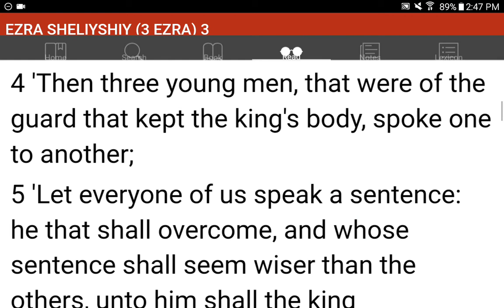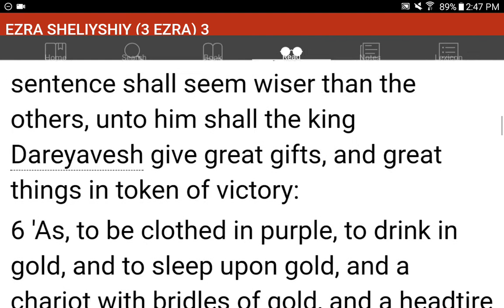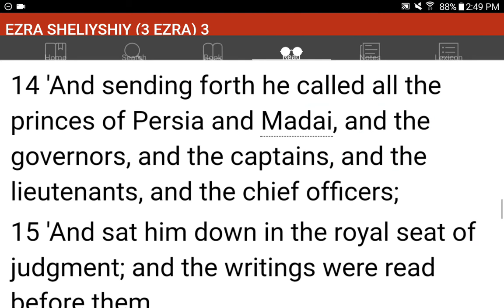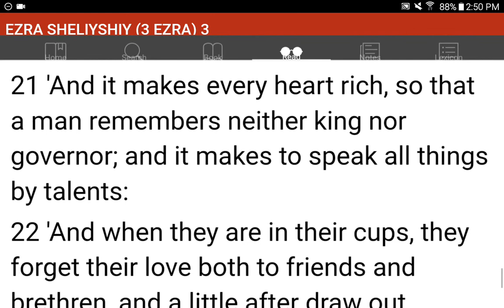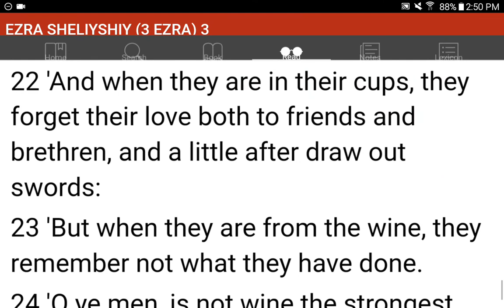💜h?™ "What's the MOST HELPFUL & SIMPLEST WAY that WORKS?"™ GIVE 1P/Month NOW! GCash